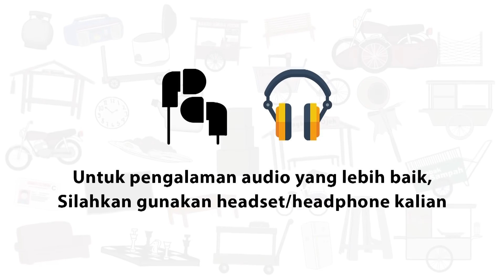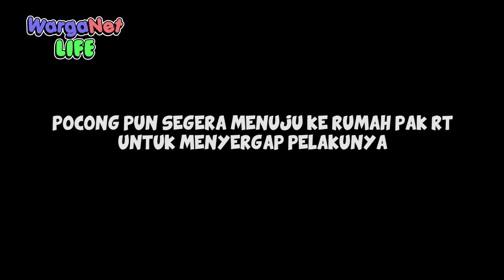Ada Maling di Komplek - WargaNet LIFE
Kelamaan ditinggal, TV di pos ronda ada yang maling nih..

Terima kasih.